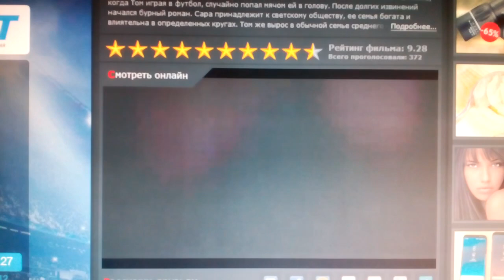20th Century Fox (2003)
Just Married (2003)

@(2003) 20th Century Fox / Mediastream III / Robert Simonds Productions